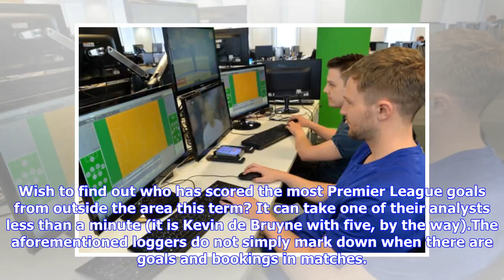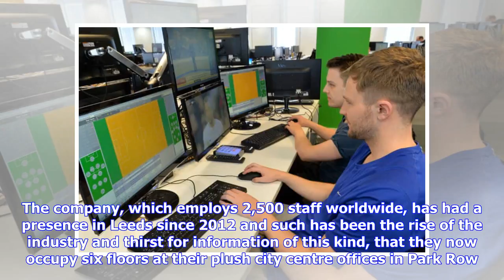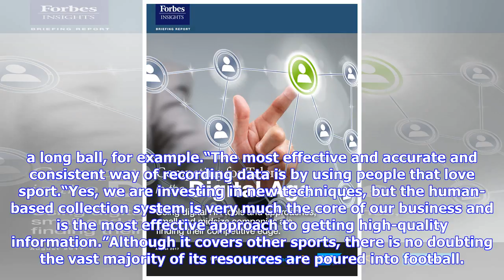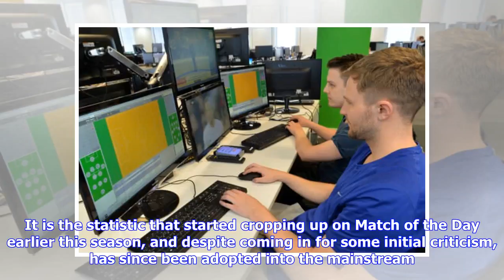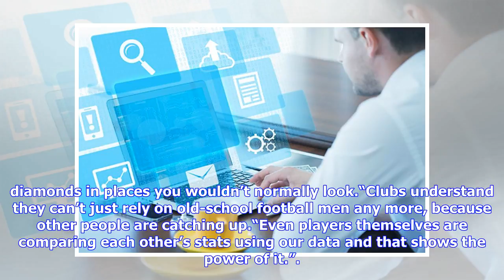Insight: How analysing ‘the beautiful game’ has changed for digital age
Two twenty-something males are glued to a TV screen in an office, both fixated on a top-flight Japanese football match that is being beamed back to them. One is following the home team’s every move, his colleague the away side. Each is frantically tapping away at a keyboard whilst at the same time inputting data using a mouse. Granted, this is not your stereotypical activity in an office. But then again, this is not a normal office environment. This is Perform Group’s centre, situated in the hea...